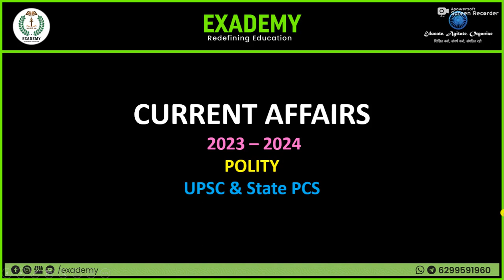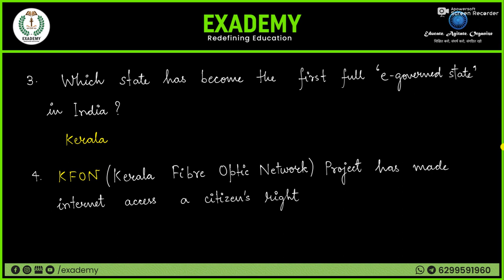Current Affairs 2023-24 | Polity - Episode 4